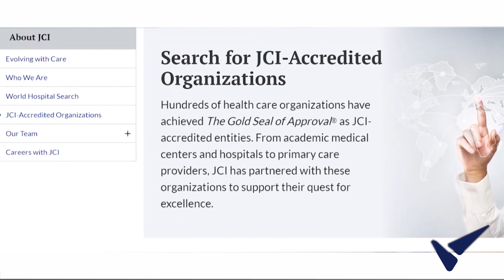Որակի Նշան Փարիզ 2023 - "Աստղիկ բժշկական կենտրոն"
Internatinal Quality Mark  Paris 2023/Որակի Նշան Փարիզ 2023